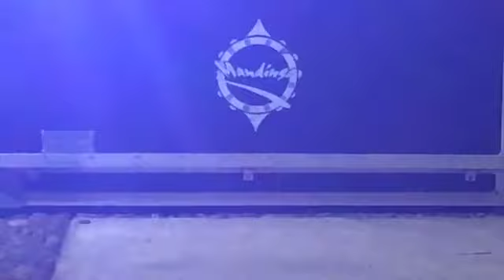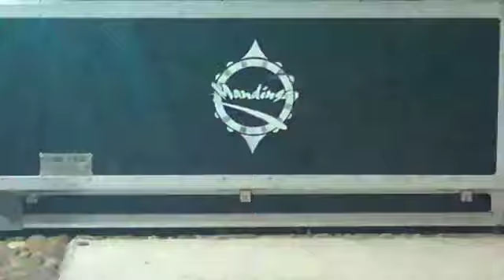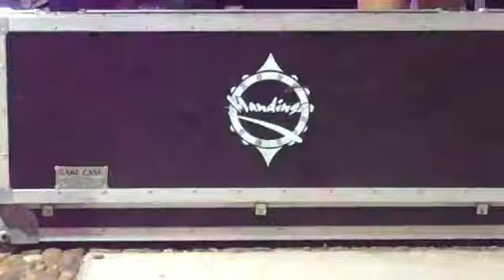Grupo Mandingo - Evento Privado